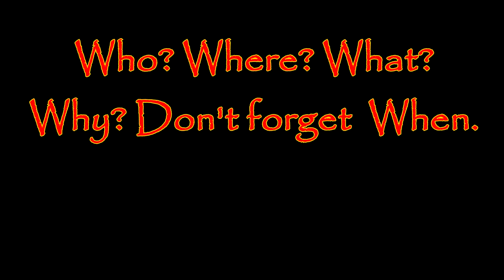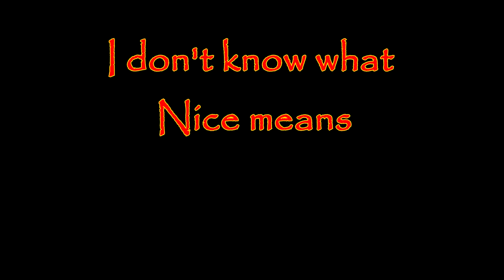TONY WILSON "WRITING for a PORPOISE" (2006)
Over the years I have written a lot of songs for children and one time, when I was at a literacy conference, the idea for 'porpoise' came to me, so much so that, I had to sneak out and write the words down and hope that I would remember the tune (pre-digital recorders).
This then escalated to this collection where I would write songs about different aspects of writing and English. There were more but I have lost them over the years in the thousands of CDs and DVDs that have gone off to the teaspoon, biro, odd-sock heaven.
Hopefully they are amusing and memorable and can help pupils to remember some of the aspects, foibles and oddities of our great language.
Some of them cover more than one subject but I have tried to mention what they were aimed to do.
00:00 Who? Where? What? Why? (Writing and the readers' needs)
02:51 Rainbow song ( Similes)
04:47 Oh dear what can the metaphore be? (Focused writing)
08:32 It's a capital idea (Punctuation)
12:08 Writing for a porpoise (Writing and the readers' needs)
14:23 I don't know what 'Nice' means. (Alphabetical description)
18:14 I write right (Puns/ concentrating on meaning)
21:55 The ending song (Conclusions that relate to the story)
25:12 Apostrophe Catastrophe Blues (Description/punctuation)
29:32 Who? Where? What? Why? (Writing and the readers' needs/ guessing game)